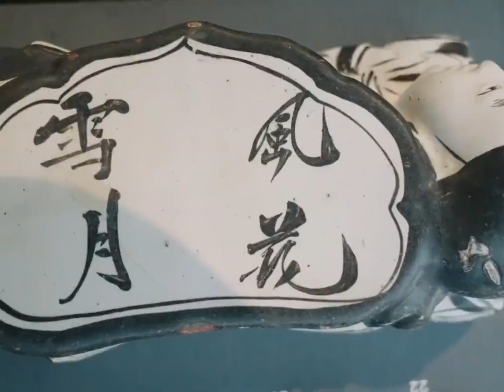山河無恙家國永安，總有一天他們會堂堂正正的回家！